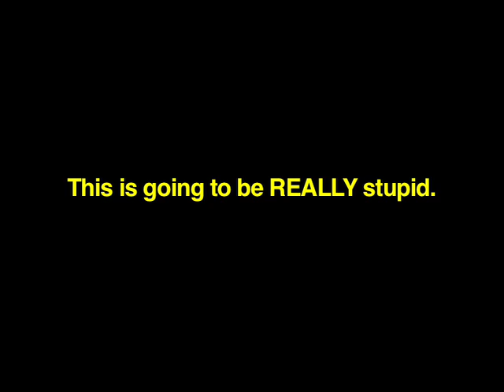CRAZY RUBBER CHICKEN!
Bitcoin: 19ey6GTE1fKKVv1g71K5t8u1pkW7YXBjNi
Ethereum: 0x300D50498F195bb60F3BFe505f612cd12c9b18f6
Litecoin: LTAfY2EkGAYvDsAijayCPeanUztYT8qFJv